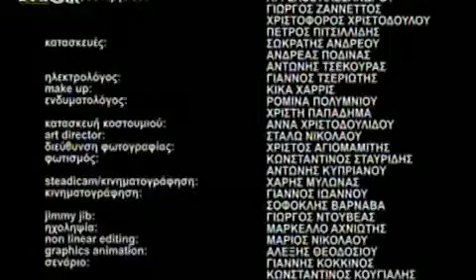RiK Limnh S01E37 DSR GrLTv